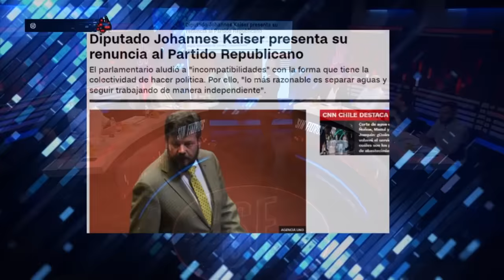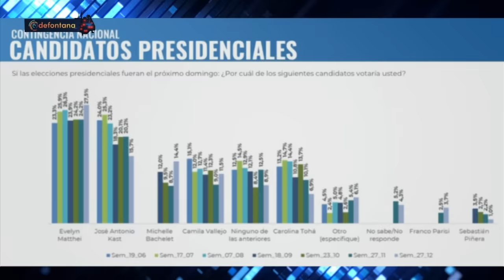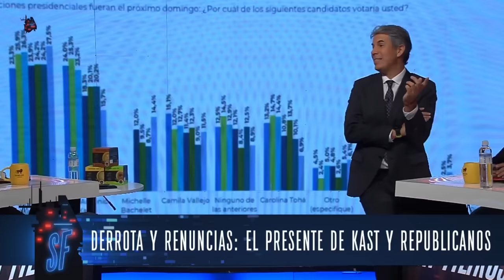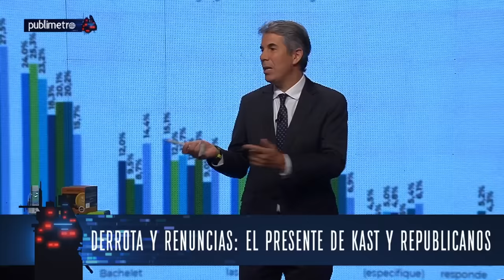¡KAISER CON TODO! se retira del PARTIDO REPUBLICANO por DIFERENCIAS en FALLIDA CONSTITUCIÓN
¡Alta tensión! 🔥 En el episodio de hoy los panelistas: Elizabeth Rodríguez, Francisco Flores, Gabriel Alemparte, Inti Salamanca, Magdalena Merbilháa, Osvaldo Andrade, Aldo Duque y Juan Andrés Lagos analizan y debaten la contingencia. 🇨🇱 Prepárate para un acalorado cruce de ideas.

¿Estás listo/a para un debate con alta tensión? 🥊 Nuestros panelistas desgranan los temas más importantes del día: El panel reacciona a la renuncia de Johannes Kaiser al Partido Republicano luego de las diferencias que tuvieron sobre la fallida constitución escrita por su ex partido.